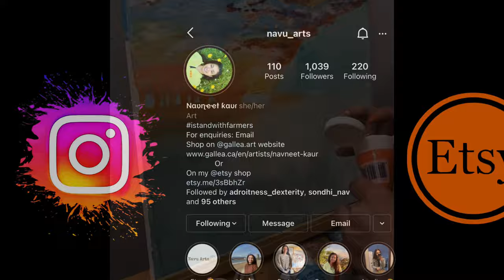Paintings | The Introduction